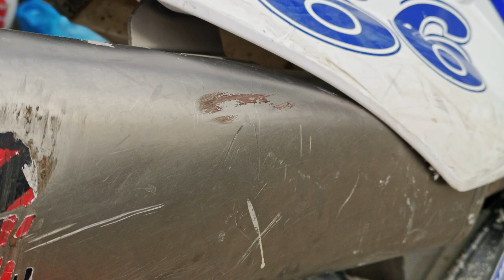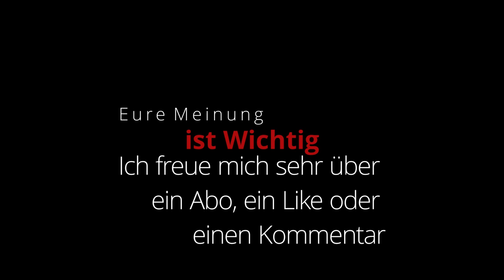2020 BJ / Sherco SEF 🤘🏼 450, 300 4 stroke/2stroke Review 😈 Bikeporn 🌋in Adalusien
Die neue Hardenduro Sherco 450, 300 Zweitakt kommt bald raus. Hier mein Review jetzt schon vor dem Verkaufsstart. Wir waren eine Woche in Andalusien / Malaga und fuhren die Maschine bei Endurofun.eu probe